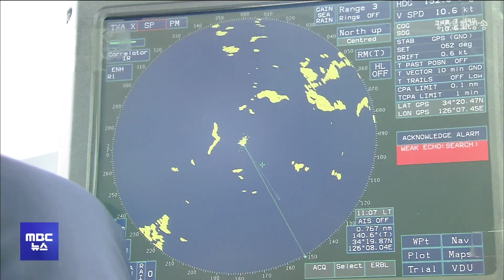제주에서 '위치 신호 끊겼던 어선' 무사 운항 확인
제주도 인근 해상을 운항하던 중
위치 신호가 끊겨 침몰한 것으로 추정됐던
진도선적 어선이 사고 없이
무사 운항 중인 것으로 확인됐습니다.

어젯밤(24) 11시 15분쯤
제주도 차귀도 인근 해상에서
승선원 12명을 태운 46톤급 근해통발어선의
위치 신호가 끊겨 해경이 수색에 나선 결과,
오늘 오전 9시쯤 차귀도 남서쪽
약 244㎞ 해상에서 정상 조업 중인 상태로 발견됐습니다.

발견된 승선원의 건강에는 이상이 없었으며,
해경은 선박위치식별장치의 감도가 약해져
신호가 끊겼던 것으로 보고
정확한 경위를 조사할 예정입니다.